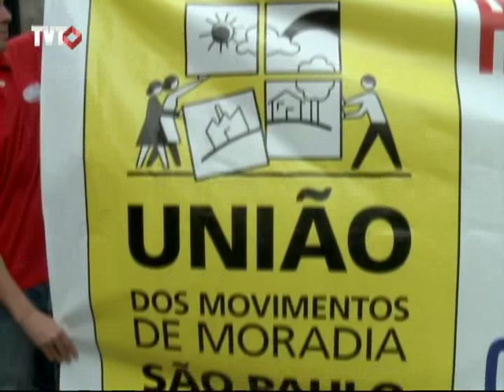Durante manifestação Haddad afirma que vai construir moradias prometidas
Integrantes de movimentos de moradia realizaram protesto em frente à prefeitura de São Paulo. Prefeito Fernando Haddad disse que vai repassar relatórios aos movimentos, com a previsão de construção de moradias na cidade.